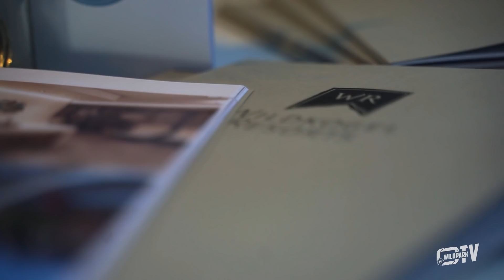Wanitzek: "Würden unser letztes Hemd für den Club geben" | KSC-Businessabend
Gemeinsam mit dem Team und unseren Partnern blicken wir zurück auf einen gelungenen Businessabend.